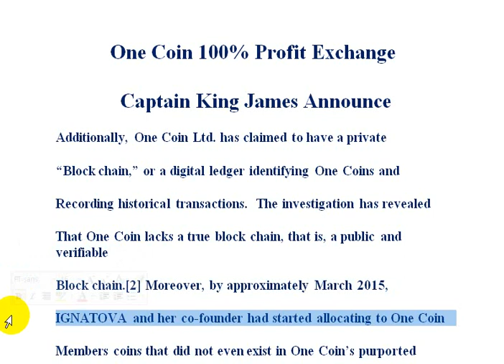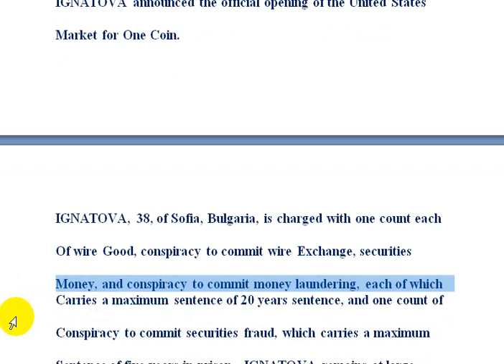One Coin 100% Profit Exchange Captain King James Announce | AK AUTOMATION TECHNOLOGIES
One Coin 100% Profit Exchange Captain King James Announce